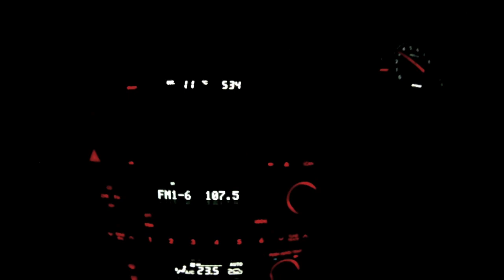Summer @ Invy with the BlasterBoyz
Aquatic blue seas @ Inverloch. Ahhh, love summer!